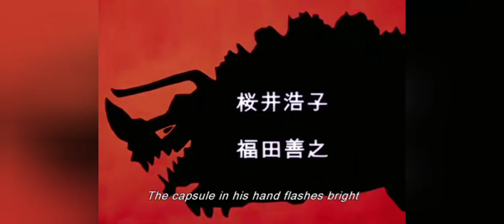26 November 2023